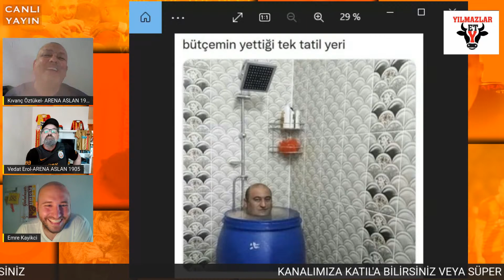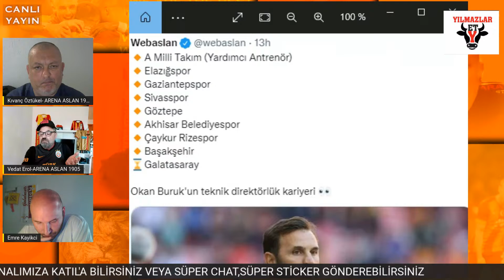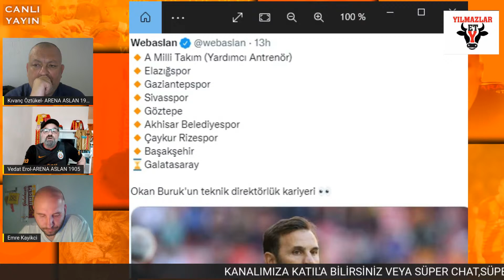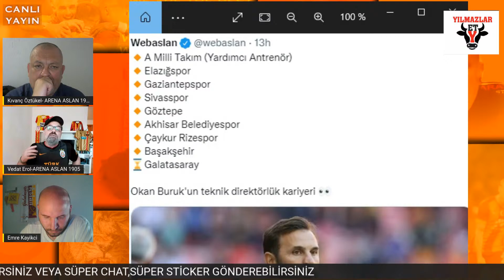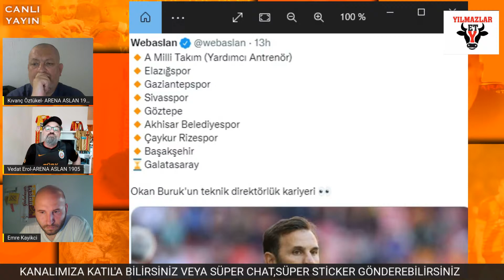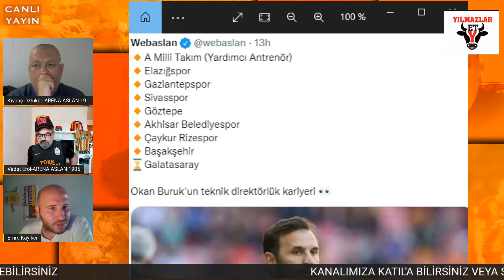OKAN BURUK'UN OYUN SİSTEMİ VE KARİYERİ ALT YAPIYA BAKIŞ AÇISI NASIL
We Are The Best youtube kanalında Galatasaray haberleri, transfer gelişmeleri, ve spor gündemi, Galatasaraylı gazeteciler ve yorumcular tarafından değerlendirilmektedir.